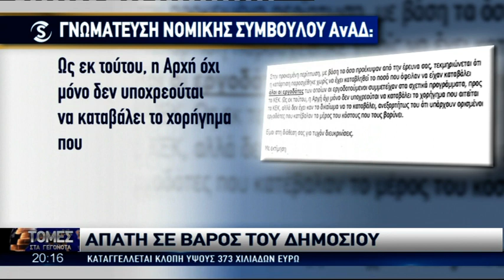Νέα στοιχεία για την απάτη σε βάρος του Δημοσίου